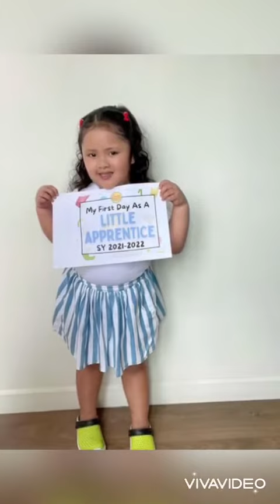hi Tali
Tali with her Mom and Dad